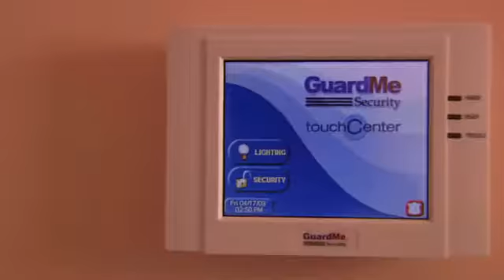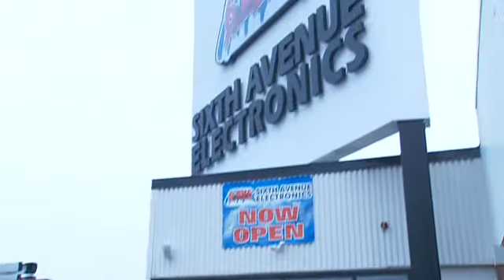GuardMe Security - Home Security Systems & Commercial Security Systems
GuardMe Security is a full service security and electronic integration company headquartered in Old Bridge, New Jersey.  GuardMe Security installs security systems for existing residential, commercial, industrial, and high rise structures as well as new construction projects with equipment that is easy to use yet incorporates the latest technology.